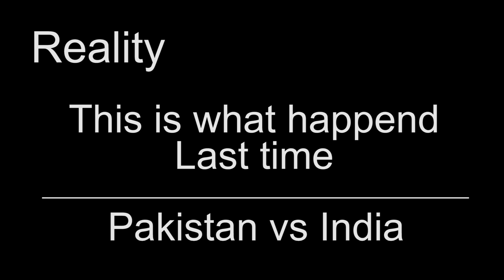Shaheen Afridi vs Rohit Sharma | Asia Cup 2022 | IND vs PAK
This is what happened last time Rohit Sharma faces Shaheen Afridi.

Hope for tough match between Pakistan and India

Insha Allah Pakistan Wins
Pakistan Zindabad